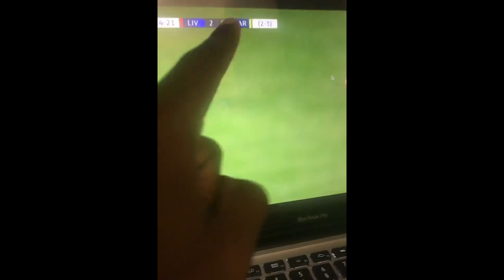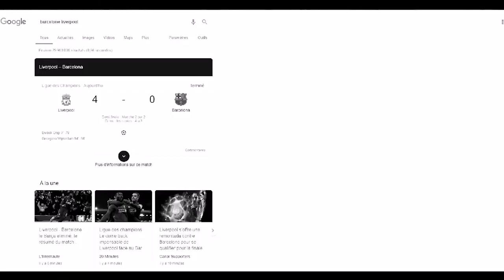LA REDMONTADA! COMMENT LIVERPOOL À TUER LE FC BARCELONE (LIVERPOOL 4-0 BARCA)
Yo c’est parlons football aujourd’hui on se retrouve pour une vidéo d’actualité.
Aujourd'hui on parle de la REDMONDATA! Le match en liverpool et le barcelone qui s'est conclu sur la qualification de liverpool. Victoire 4-0. La perfomance de Klopp, son plan de jeu, la perfomance Valverde. Wilnajdum, Origi, Alexander arnold alisson Coutinho Suarez  Messi.

Si tu lis ce message écrit «Parlons football» dans les commentaires !🔥